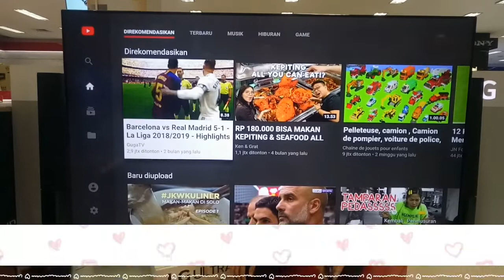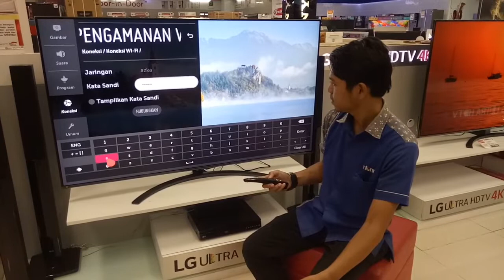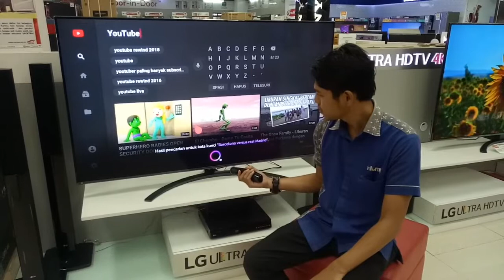LG webOS review Smart tv LG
ThinQ AI
1.Bisa mendengar
2.Memahami
3.Dan menjalankan perintah manusia.